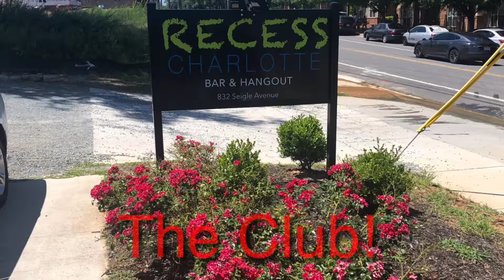Hustle Brand Tv 📺 7-27-19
1st show of new season we were in Charlotte North Carolina for the fleetdjsmusicconference2019 with the fleetdjs and Ohiofleetdj @djdeepoise . And made a lot of connections and met a lot of djs artist on the come up.